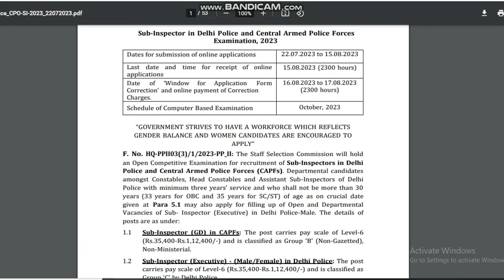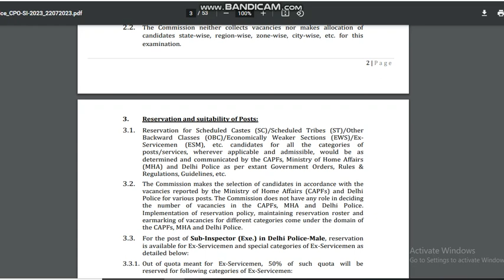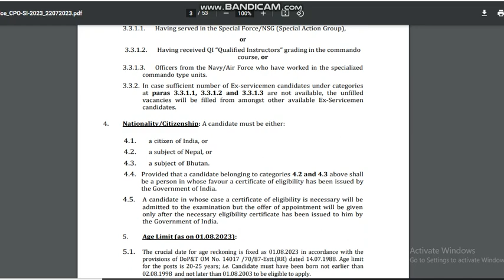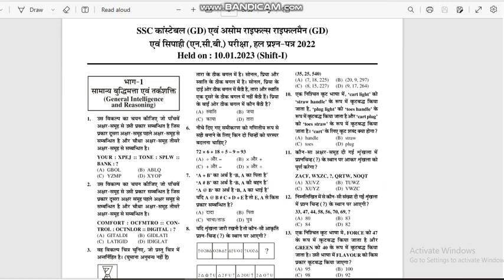SSC Requirement Delhi Police 2023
SSC bharti news SSC Delhi police constable Bharti 2023

About video